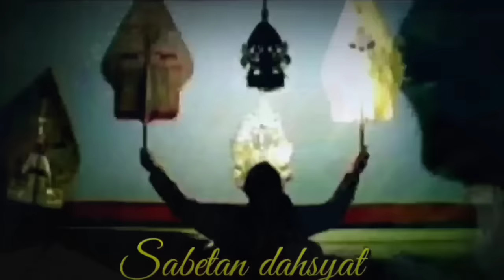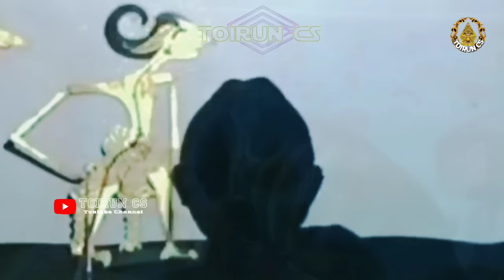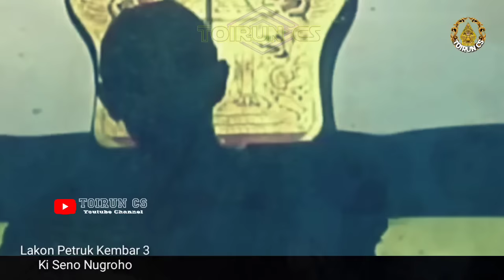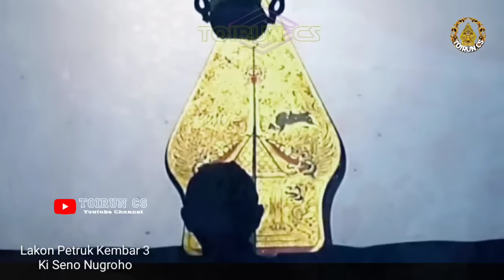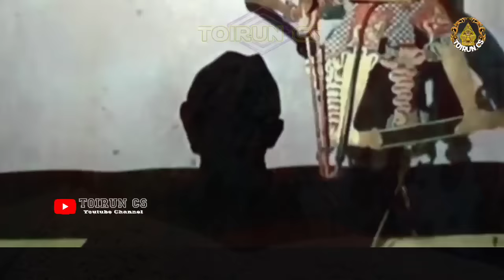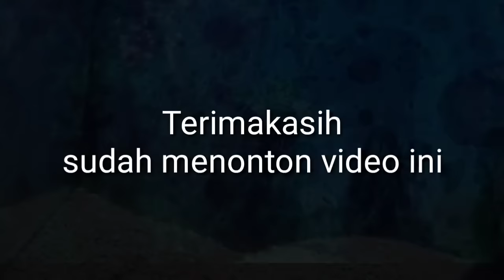BOCAH NDUGAL KEWARISAN Ngamuk Wiwit Sore Ki seno nugroho